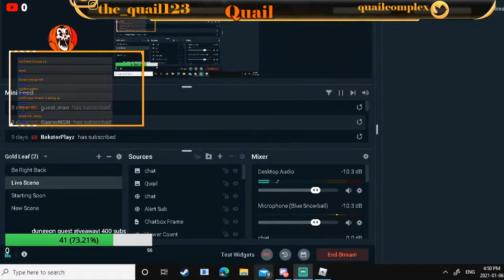Playing Roblox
LIVESTREAM SHINOBI LIFE 2
Rules
Bot commands for chat !Robloxuser !Roblox Group !twitch !twitter !giveawayV!PROLEACCESS Discord server! ROBLOX RB BATTLES RB BATTLES QUAIL RB BATTLES PIGGY ROBLOX ROBLOX AMONG US !commands !Modapplication @DUNGEON QUEST ROBLOX @DUNGEON QUEST ROBLOX QUAIL